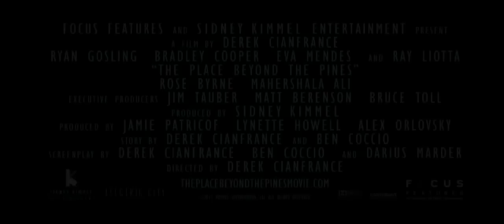Za borovicovým hájem TRAILER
Krimi / Drama

Režie: Derek Cianfrance
Scénář: Derek Cianfrance, Ben Coccio, Darius Marder
Kamera: Sean Bobbitt
Hudba: Mike Patton
Hrají: Ryan Gosling, Bradley Cooper, Eva Mendes, Rose Byrne, Ray Liotta, Ben Mendelsohn, Dane DeHaan, Mahershala Ali, Bruce Greenwood, Harris Yulin, Robert Clohessy, Nicole Signore, Emory Cohen, Shannon Plumb

Luke se na poutích živí jako motocyklový kaskadér. Když zjistí, že mu jeho milenka tajně porodila syna, rozhodne se svou rodinu najít a být pro dítě dobrým otcem. Aby zajistil pro rodinu více peněz, opustí kaskadérský život a začne na motorce vykrádat banky. Co ale vypadá jako dokonalé zločiny, brzy přiláká zájem policie a především ambiciózního detektiva Crosse a  zkorumpovaného šéfa místního oddělení Deluca. Začíná nemilosrdný  boj, ve kterém neexistují žádná pravidla. Citově vypjaté a skvěle vygradované kriminální drama Dereka Cainfrance bylo s úspěchem uvedeno na MFF v Torontu.